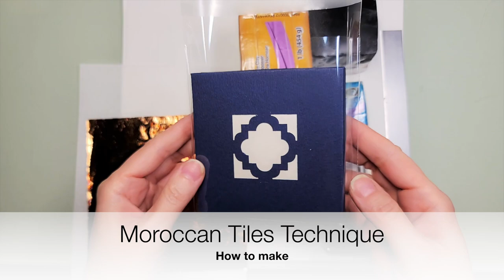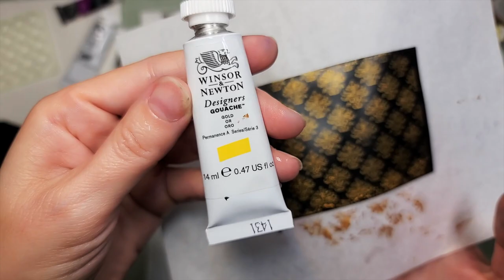Morocco Tiles Technique - Colorful Tiles Veneer with polymer clay, paints and foils.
Hello friends!
In this video tutorial, I want to show you how to use my new unique tools for the Tiles Technique! And this time I will use metal leafs and paints on polymer clay.

The tools and materials I used in this  tutorial:
- Polymer clay Premo black;
- Acrylic paints;
- Gouache - golden and silver.

For creating such a colorful pattern I used black clay (Premo), metal leafs, acrylic paints, and gouache. Usually, I'm using setting #3 of my pasta machine. And for the first 2 sheets of clay, I used set#1, because after I put the golden and peacock clay, I rolled the veneers on set #3.
If you have any questions, just let me know!

Ludmila Bakulina